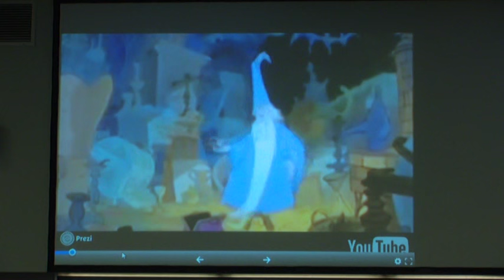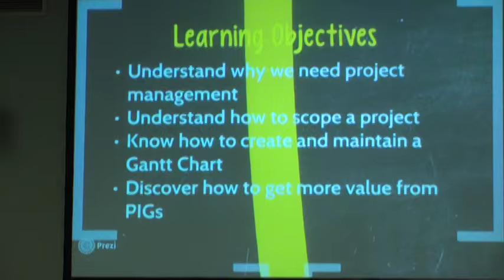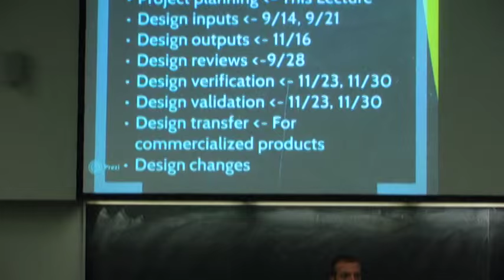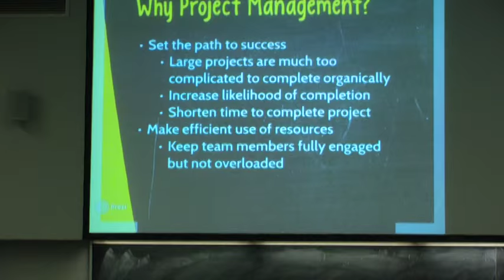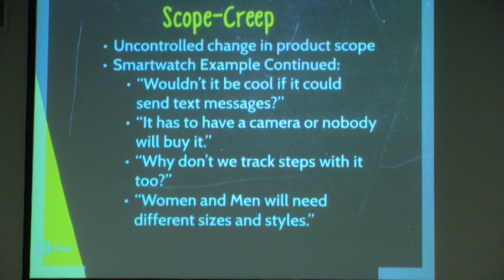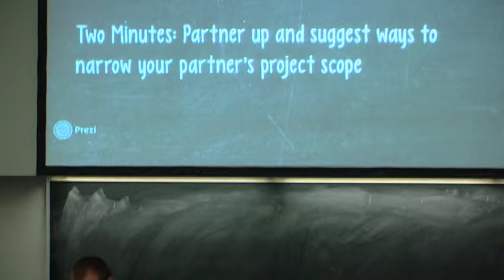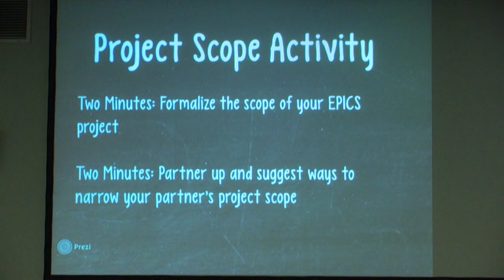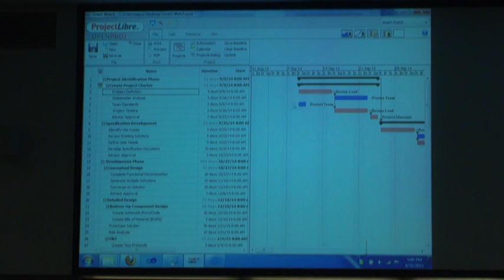EPICS Project Management (Video 1 of 2)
Returning student lecture "Project Management". Aug. 31, 2015. Andrew Pierce

Documents/Fall 2015 Lectures.